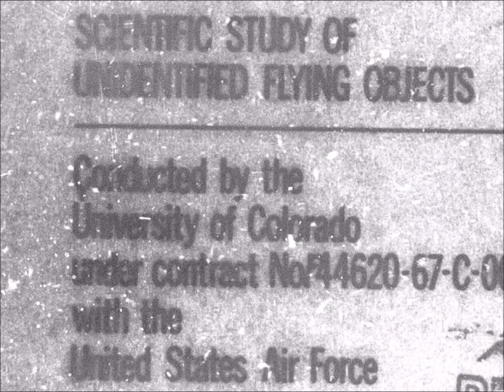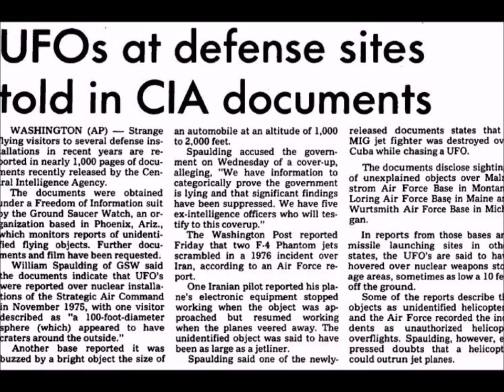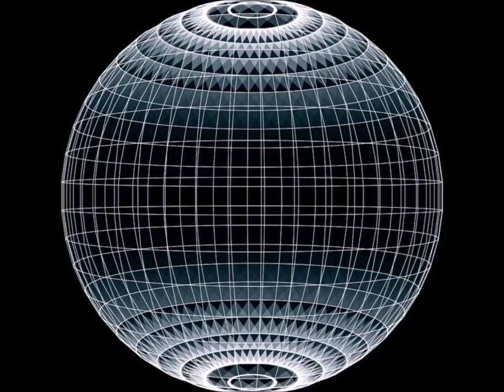We Are Being Visited By Interdimensional Beings